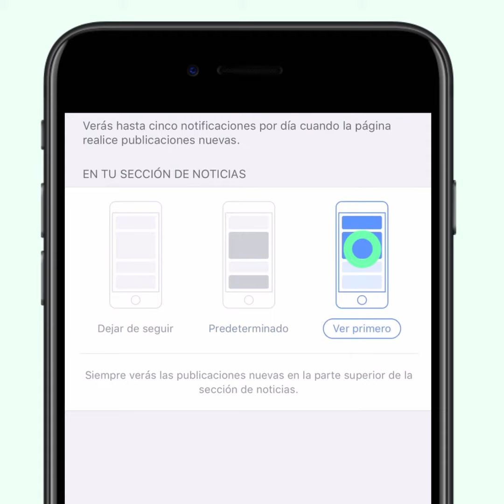Dip de pollo buffalo con guacamole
RECETA

Ingredientes
Dip de pollo
100g tocino picado
100g cebolla picada
2 pechugas de pollo picadas
5g ajo en polvo
5g sal
2g pimienta
400g queso crema
90g salsa picante
80g aderezo Ranch
5g ajo en polvo
Guacamole
3 aguacates maduros
100g cebolla picada
25g cilantro picado
20cc jugo de limon
15g jalapeño picado
5g sal
2g pimienta
 mayonesa
 tomates cherry

Preparación
1 Calentar un sartén a fuego medio y cocinar el tocino hasta que esté dorado.
2 Agregar la cebolla y cocinar 3 minutos más, revolviendo constantemente,
3 Añadir el pollo, mezclar bien y condimentar con ajo en polvo, sal y pimienta
4 Cocinar por 10 minutos más. Retirar del fuego y dejar entibiar
5 Picar el pollo en trocitos y poner en un bowl.
6 Agregar el queso crema, salsa picante, aderezo Ranch y ajo en polvo.
7 Mezclar bien y luego distribuir la mezcla en una fuente. Refrigerar
8 En un procesador combinar los aguacates, cebolla picada, cilantro, jalapeño, jugo de limón, sal y pimienta.
9 Procesar hasta obtener una textura cremosa.
10 Verter el guacamole sobre el dip de pollo, cubriendo y emparejandoo bien los bordes. Refrigerar
11 Retirar del refrigerador y decorar con mayonesa y tomates cherry
12 Servir acompañado de nachos.